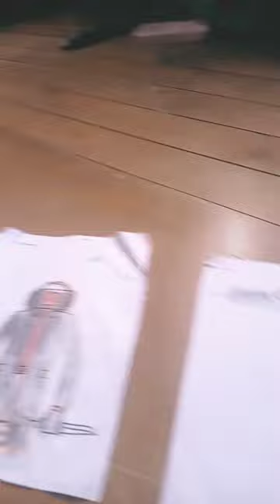12 de abril de 2024